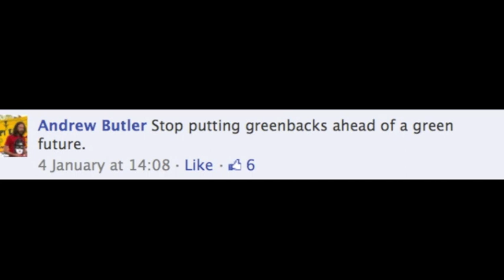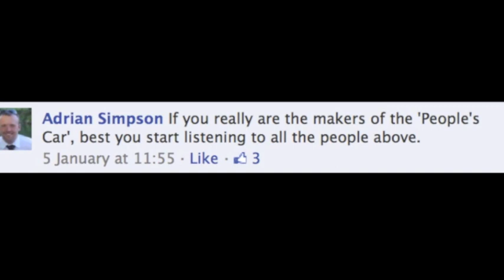Volkswagen's social media fail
On the 3rd of January, Volkswagen asked on Facebook for advice for 2012 More than a thousand people commented asking VW why they are lobbying against environmental laws and why their boss Martin Winterkorn refuses to meet Greenpeace.